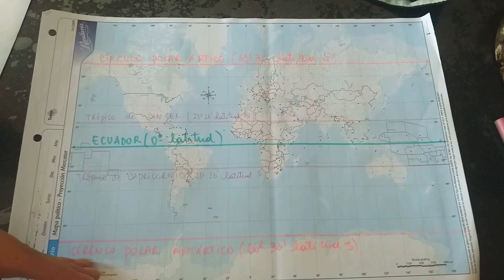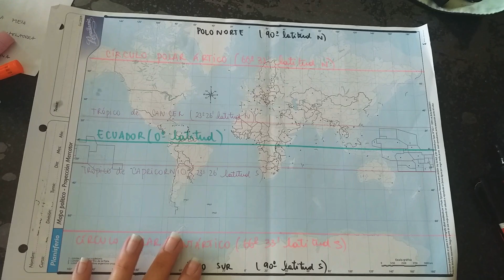Como ubicar el Ecuador, trópicos, círculos polares, polos, antimeridiano y meridiano de Greenwich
En un mapa planisferio político n°5 mudo, ubicaré las líneas imaginarias más importantes y con su respectiva ubicación de latitud y longitud🗺